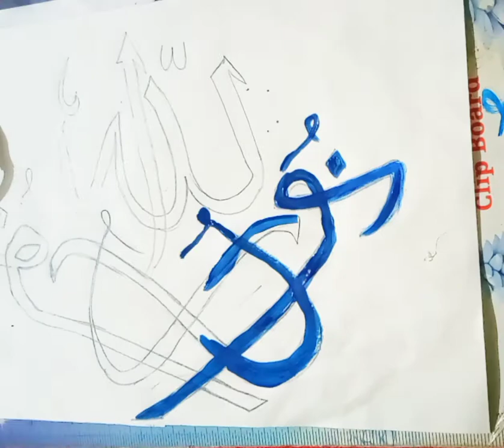# Arabic calligraphy /" NOORULLAH " 😍✨️/ calligraphy painting/